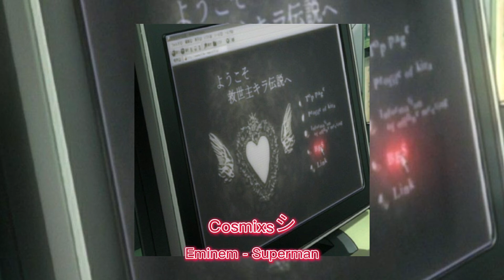Eminem - Superman || sped up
what songs next??